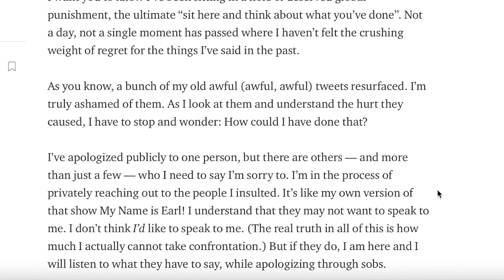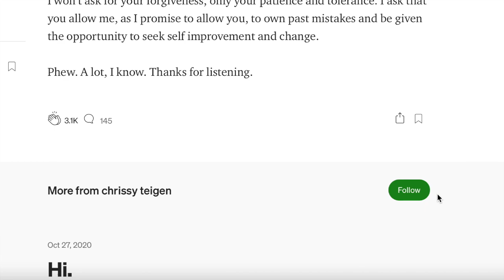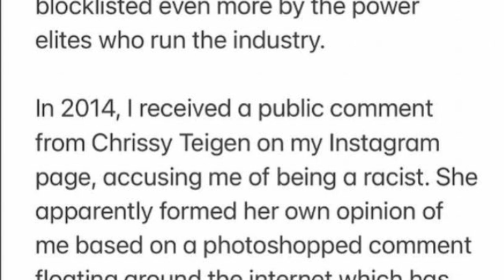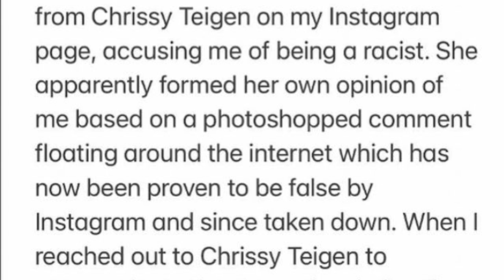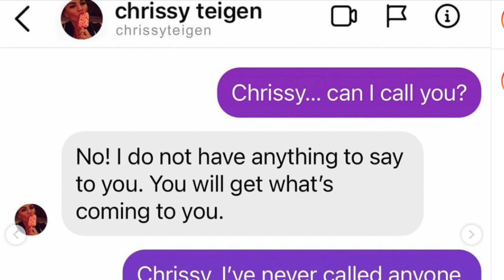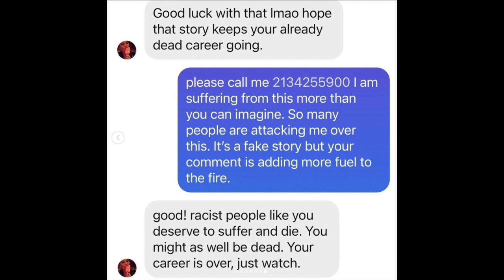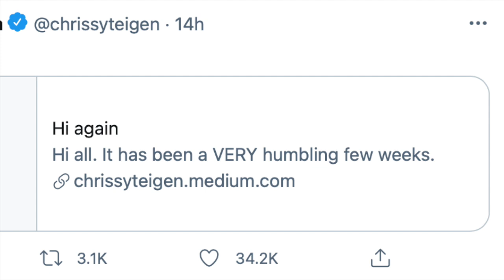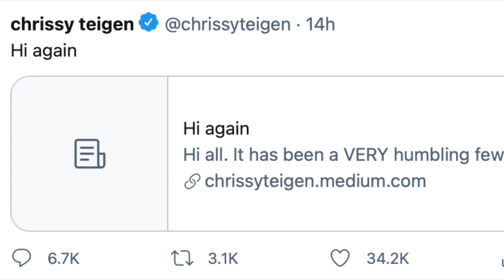Michael Costello calls out Chrissy Teigen & gets DRAGGED